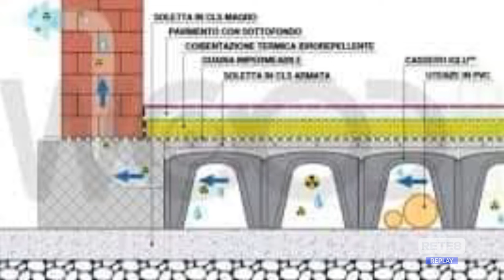Miglianico - Grande mobilitazione per i tre gattini